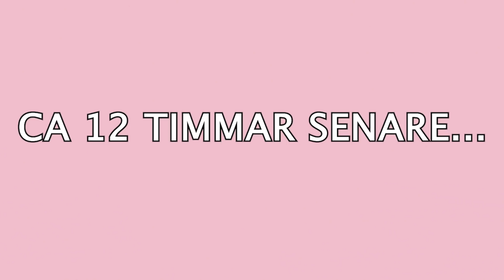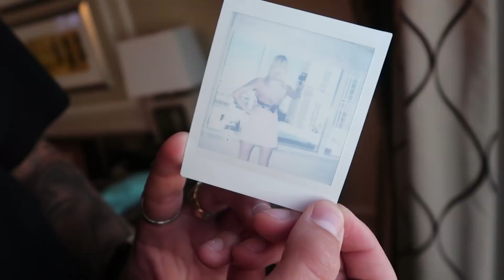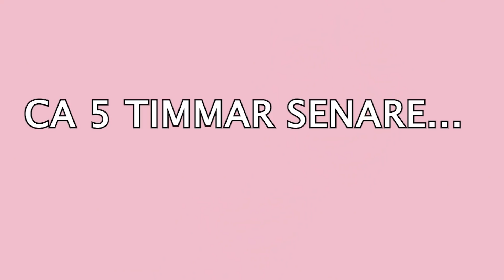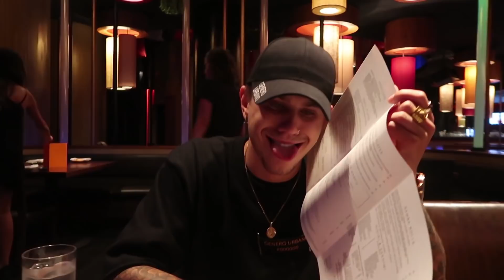VI VAKNAR OCH SER TRUMP!! - USA VLOGG 1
(Denna video är i samarbete med Viaplay)
Vill du köpa hem filmen Deadpool2 som jag och Jack ÄLSKAR, så kan du göra det här
(Funkar endast att köpa till din dator)

Vad tyckte ni om första vloggen härifrån? Vi vloggar varje dag och kommer att ladda upp videos varje dag! Vi försöker så gott vi kan trots tidsskillnaden haha!!

Älskar att läsa era kommentarer så skriv gärna vad ni tycker, lämna även en like I SEE YOU!
KRAM!